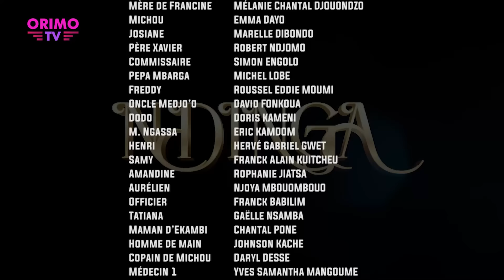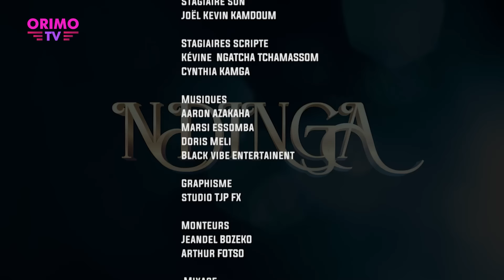SŒUR ENNEMIE - Episode 34 ( Série Africaine )